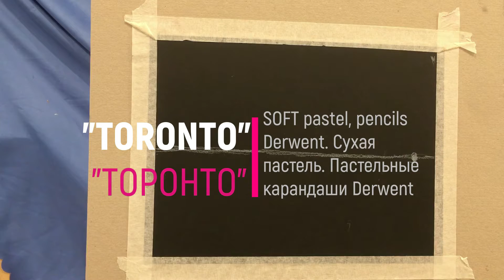TORONTO perspective - pencils Derwent.ТОРОНТО перспектива - Пастельные карандаши Derwent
Learn how to draw a perspective with d pastel pencils in this drawing/ painting lesson. This lesson covers the basic techniques for drawing with pastels
Materials: pastel paper / designer cardboard, pastel pencil, hairspray for fixing pastels. I wish you all creative success and inspiration!

Учимся рисовать пастельными карандашами Derwent. Перспектива. В уроке рассматриваются базовые способы рисования пастелью. Упражнения включают в себя изучение различных видов штриховки и ее применение на простых объемах.
Материалы: пастельная бумага/дизайнерский картон, пастельный карандаш,  лак для волос для фиксации пастели. Желаю вам всем творческих успехов и вдохновения!